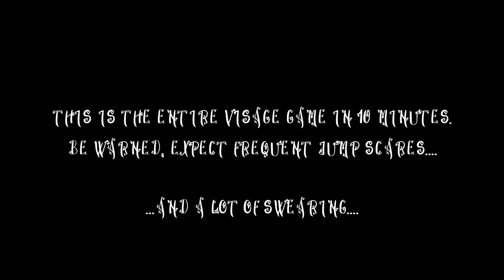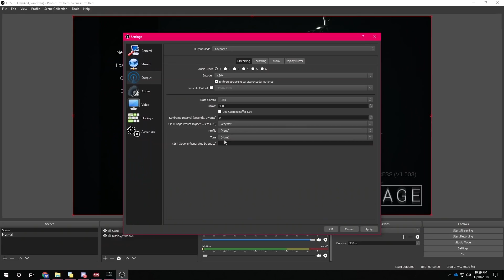Visage Early Access in 10 minutes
🔸 This week the crew try out Visage Early Access!!!

The Family Bovine try their hand with some Visage gameplay, the Visage horror game is a relatively new game, but it is also quite challenging and difficult. So here we have made a Visage walkthrough of us completing the entire game up until the ending! We hope you like it!